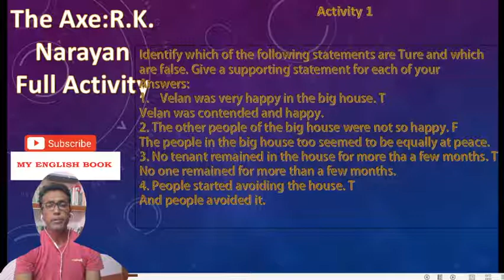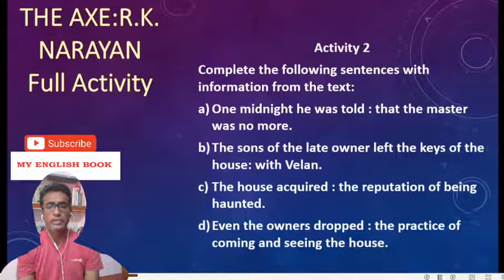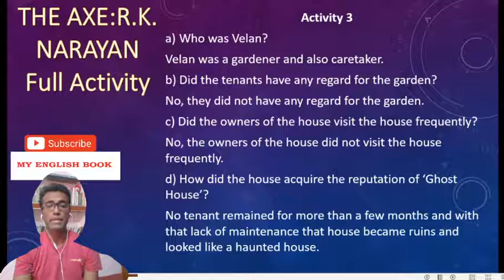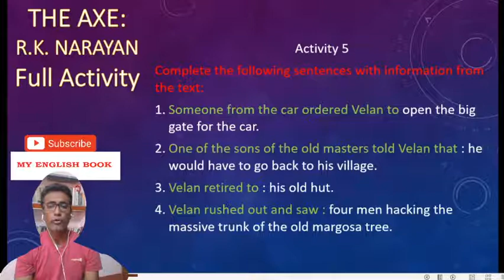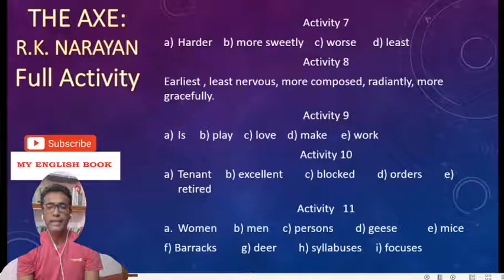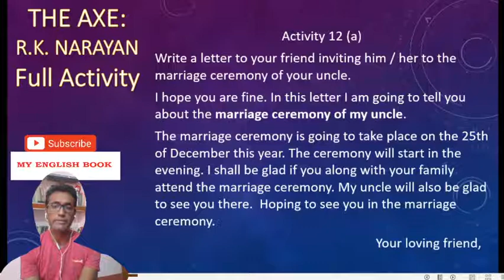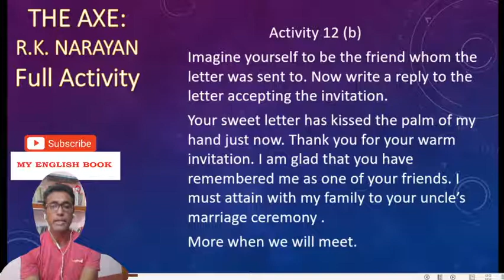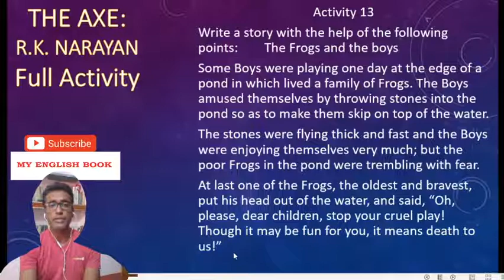The Axe Activity Solutions & Writing Skill | The Axe class 7 question answer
Welcome to youtube channel : My English Book - MEB.
To day's lesson is about The Axe Activity Solutions & Writing Skill | The Axe activity | The axe class 7| the axe class 7 question answer.
Students will learn how to write a good letter and also know how to write story.

the axe activity solutions & writing skill
the axe activity
3
the axe class 7
13
the axe activity class 7
4
the axe activities
3
the axe activity solutions
3
the axe class 7 question answer
2
the axe class 7 activities
4
the axe class 7 in bengali
20